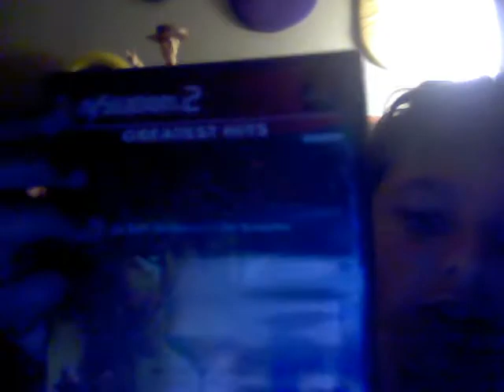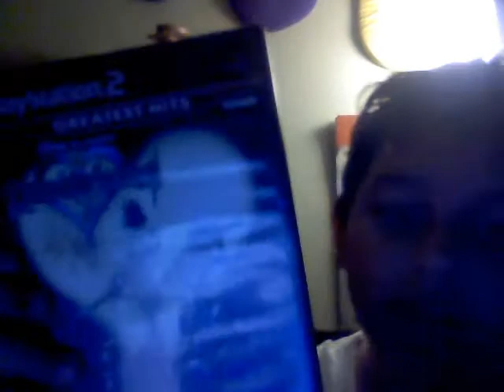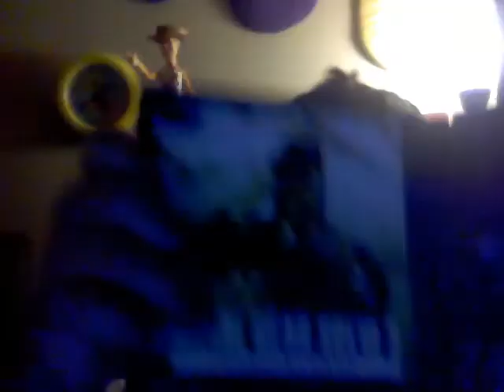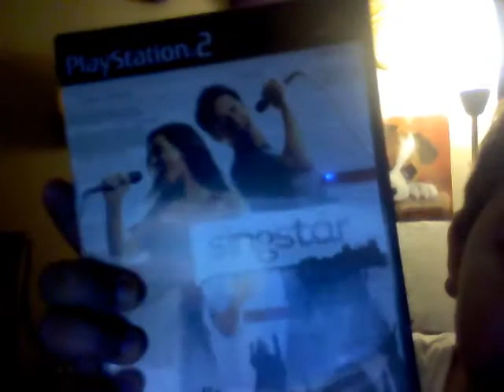Ps2 collection part 2